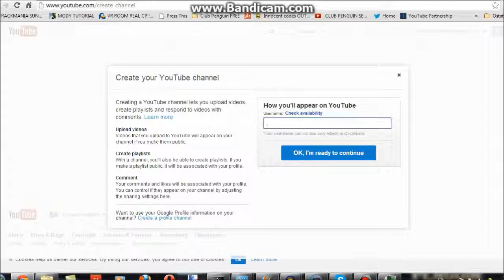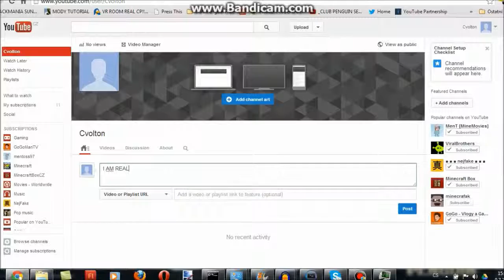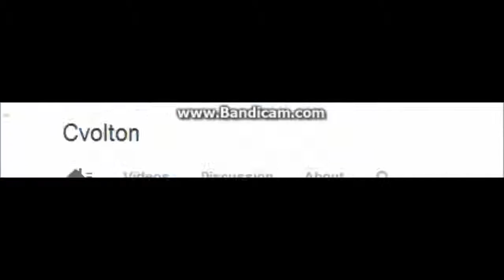NEW CHANNEL FOR OTHER GAMES - IMPORTANT MESSAGE TO ALL CLUBPENGUIN2MISA SUBSCRIBERS